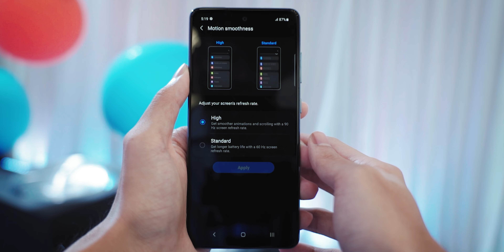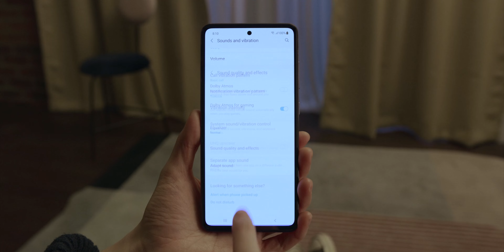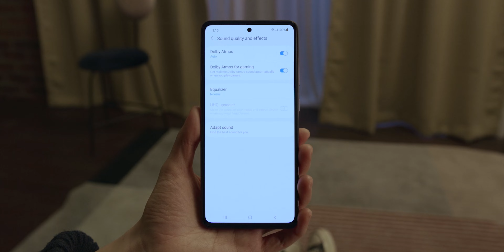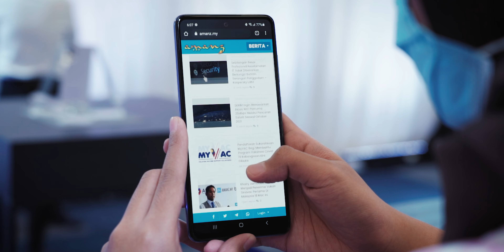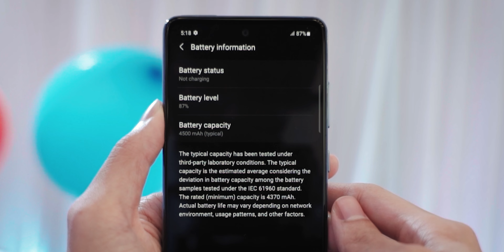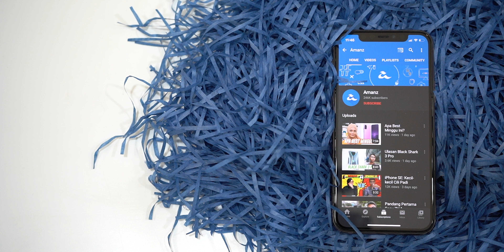Samsung Galaxy A52 | A72 - Tapi Ada Charger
Samsung hari ini telah melancarkan peranti baru untuk siri baru mereka iaitu Samsung Galaxy A32, A52 dan A72. Kali ini mereka kelihatan mula memfokuskan kepada sistem kamera dan juga skrin yang lebih baik seperti adanya penstabilan imej secara optikal pada sensor dan juga skrin kadar semula tinggi 90Hz. Lihat video penuh untuk ketahui dengan lebih lanjut